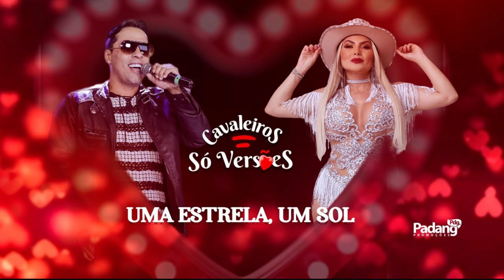Uma estrela, Um Sol - Cavaleiros do Forró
Da minha janela eu vejo o céu e procuro a nossa estrela
Que por tantas noites presenciou as nossas juras de amor
Ela não brilhou por que sozinha estou

O dia amanheceu e mesmo assim eu não vejo o nosso sol surgi
Tantas vezes ele apareceu e nos flagrou aqui
Sobre o edredom perdidos de amor

Não vê que eu sofro demais distante de você
Eu grito pro mundo
que te amo como nunca amei ninguém

Eu também sofro demais distante de você
E grito bem alto que te amo como nunca amei ninguém

Enlouquecido vou te procurar
Estou aqui a te esperar
Só o teu amor me faz feliz
Contigo encontro a paz
Uma estrela um sol
Unidos vão brilhar

Eu grito pro mundo que te amo como nunca amei ninguém